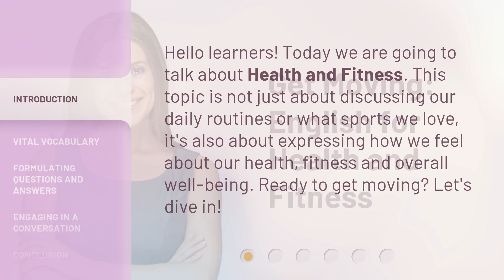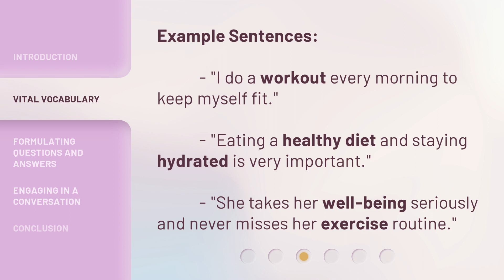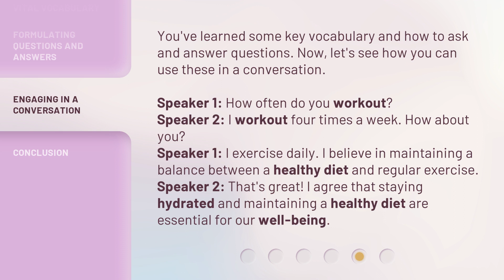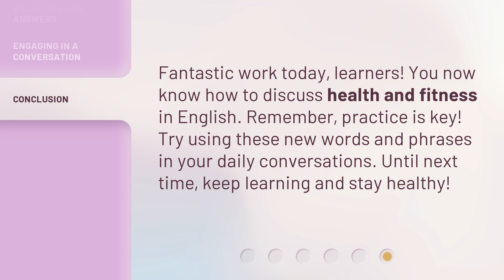Get Moving: English for Health and Fitness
Get Moving: English for Health and Fitness • Learn essential vocabulary and conversation skills related to health and fitness in this engaging video. Discover common terms like workout, healthy diet, hydrate, exercise, and well-being. Practice formulating questions and answers about exercise routines, workout preferences, and maintaining a healthy diet. Get ready to dive into the world of health and fitness!

00:00 • Introduction - Get Moving: English for Health and Fitness
00:28 • Vital Vocabulary
01:24 • Formulating Questions and Answers
02:06 • Engaging in a Conversation